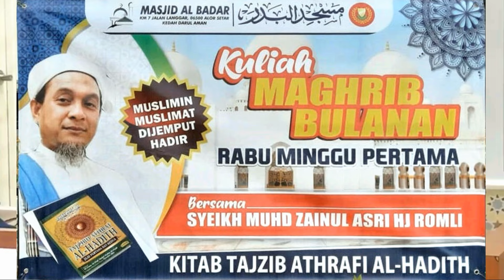Syeikh Muhd Zainul Asri - Pengkhianatan yg paling Besar, Berbohong @ Kuliah Maghrib Msjid AlBadar AS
Syeikh Muhd Zainul Asri Hj Romli - Pengkhianatan yg paling Besar, Saudara Muslim Percaya sedangkan Berbohong
Kitab Tajzib Athrafi AlHadith Jilid 2

@ Kuliah Maghrib Bulanan Masjid AlBadar Jln Langgar, Alor Setar.